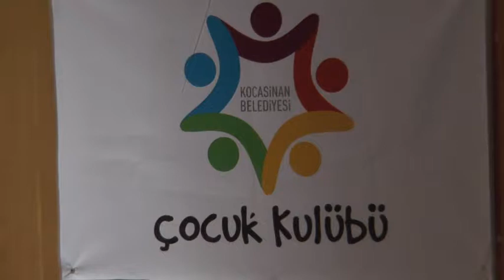Necmettin ÇUHADAROĞLU/Videoları/KOCASİNAN AKADEMİ ÇOCUK KULÜBÜ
Necmettin ÇUHADAROĞLU/Gazeteci-Yazar